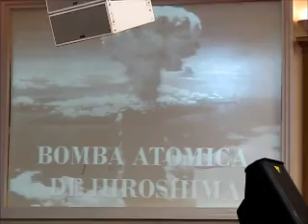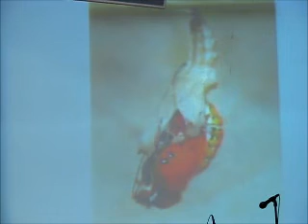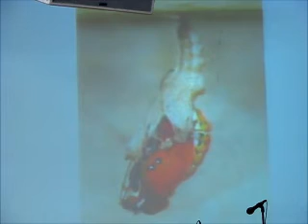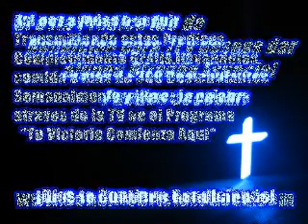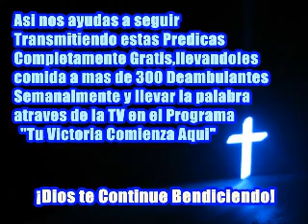CLR :Tienes que Renacer - Pastora Marta Torres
Concilio Cristo La Roca Carolina Puerto Rico